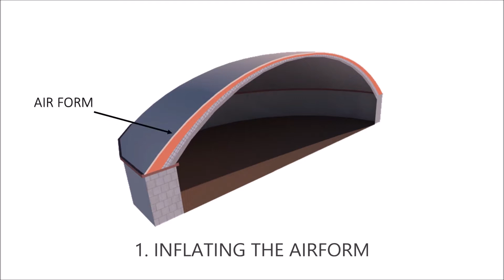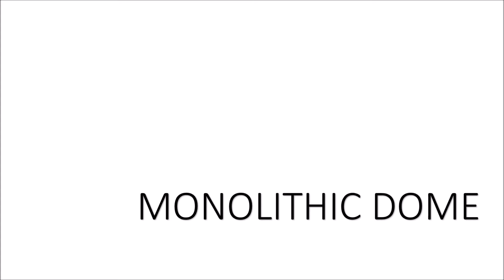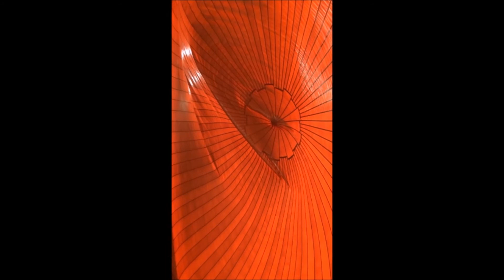Construction Process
Description